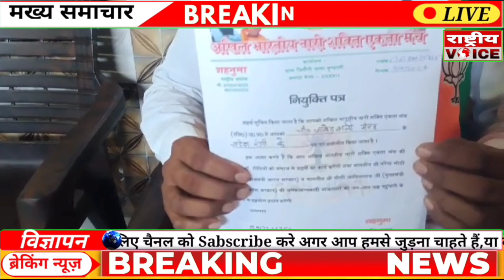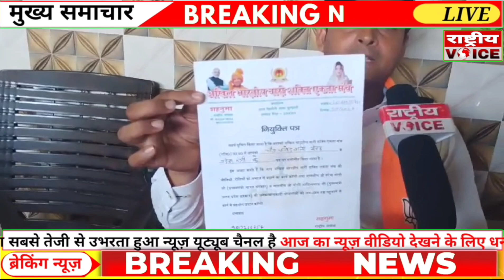BJP कार्यकर्ता से संस्था के नाम पर धोखा, जावेद अली ने खोले सारे राज? || Kithore News